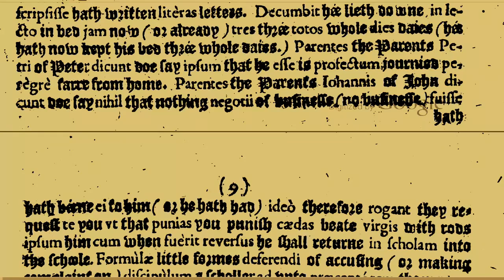No 24 Learn to Speak Latin with Posselius Latin Lessons in English and Latin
The edition I am using of Posselius was printed in English and Latin in 1622, in London.

Johannes Posselius was born in the village of Parchim in the North German state of Mecklenberg in 1528.

He studied at the University of Rostock from 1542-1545, then took a series of teaching jobs before settling back at Rostock in 1553, where he remained until his death in 1591.

Posselius was an early proponent of what we would now call the Direct Method.